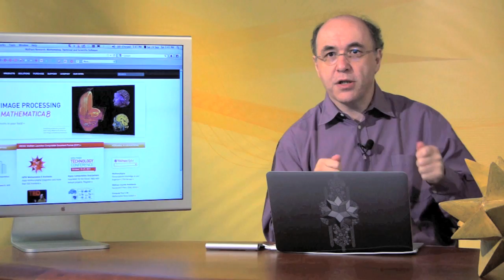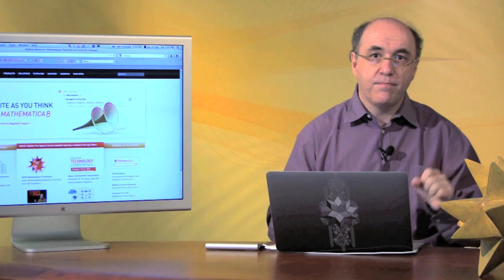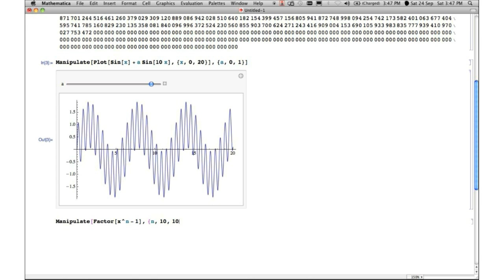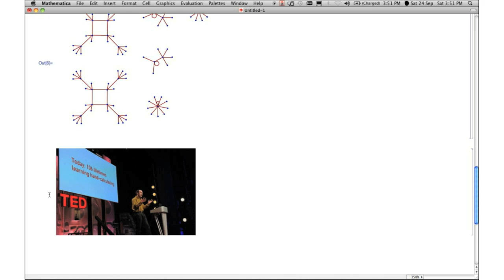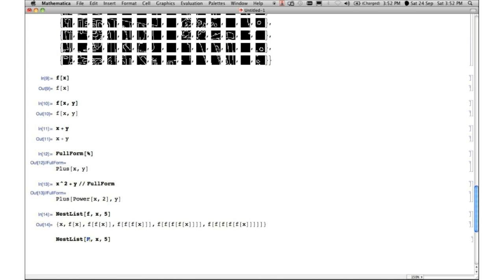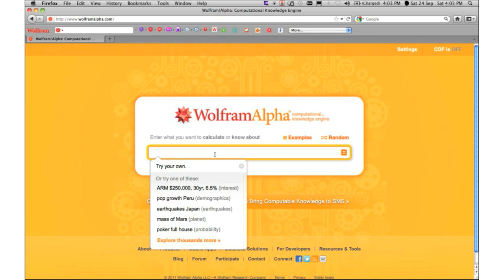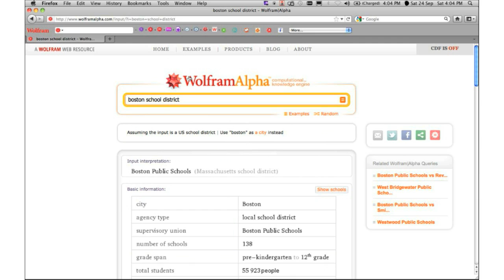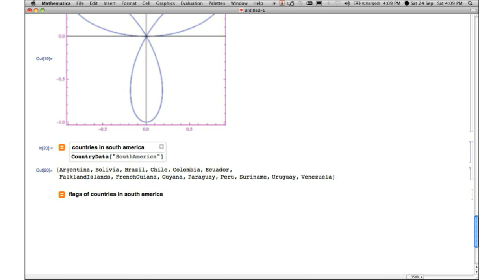Stephen Wolfram: The Background and Vision of Mathematica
During the Wolfram Mathematica Virtual Conference 2011, Wolfram founder Stephen Wolfram shared the background and vision of Mathematica, including the personal story of how it came to be and why it's in the right place to make profoundly powerful new things possible.